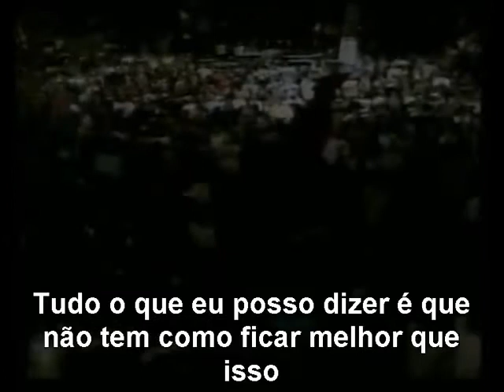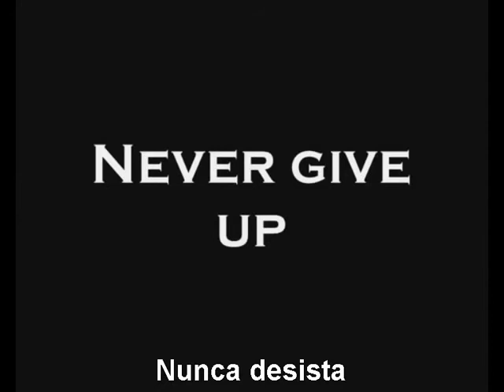Ronnie Coleman Given Up (Legendado)